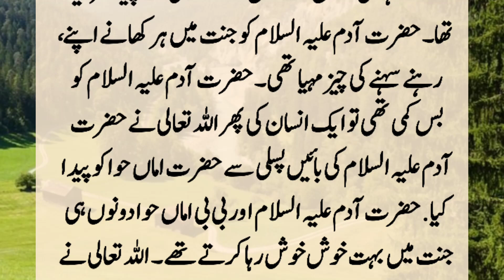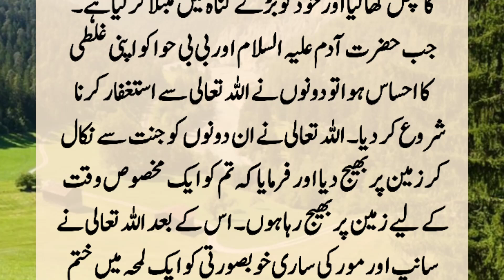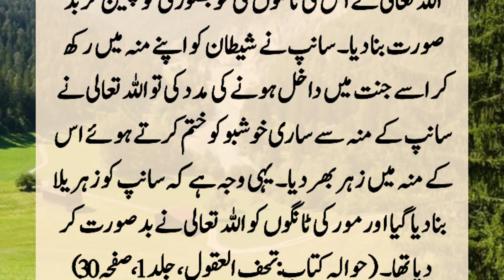Story Of Hazrat Adam And Haa Jannat | Hazrat Adam Our Hawa Jannat Ka Waqia| Lost info stories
When Hazrat Adam and Eve were alone in Paradise, Allah created snakes and peacocks to entertain them. Snakes and peacocks were allowed to go out of Paradise. Who became friends with Shaytan Iblis by Shaytan seducing both of them?